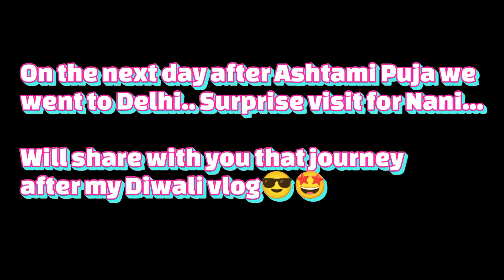Navratri ka rang garba ke sang💃garba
Enjoy watching my another episode of Navratri garba celebration in indore